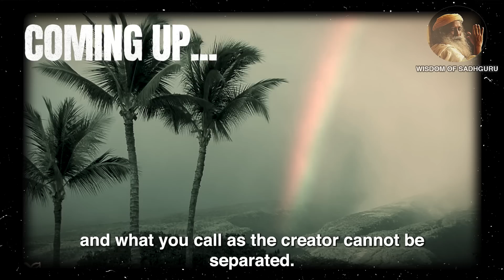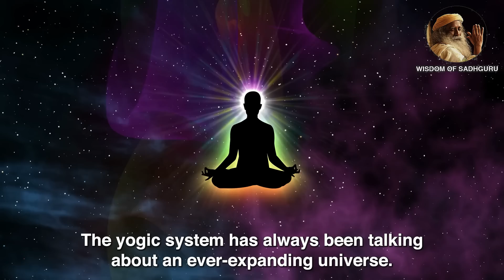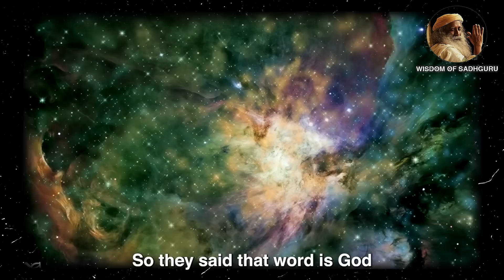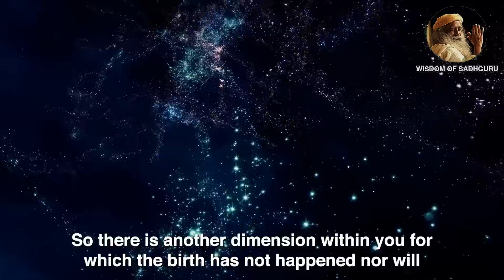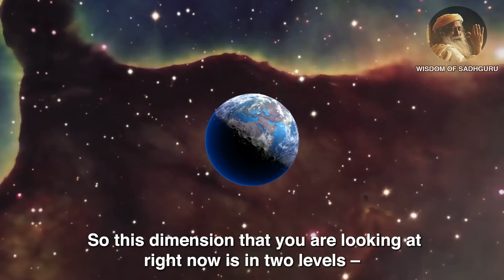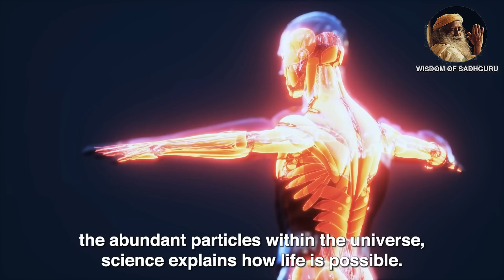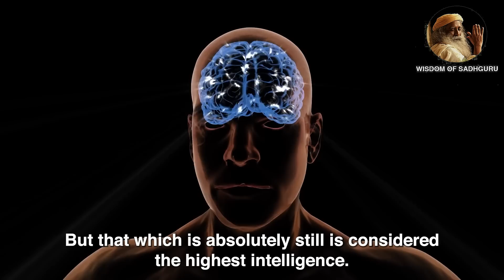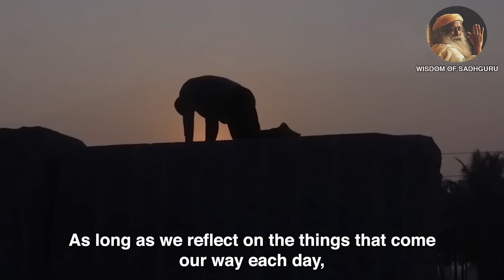Parallel Universes Exist... 😱And They Are AFFECTING You! | Sadhguru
Sadhguru discusses the interplay between the universe and the existence of human life. He also shares that by paying attention to what the universe conspires, life can be well-understood by every human being.

Sadhguru is a yogi, mystic, and visionary. He is considered one of the 50 most influential people in India.

As you watch this video and listen to Sadhguru, think about how to live his insights in your own life and see how it changes your disposition more positively.

Like this video and share it with your family and friends whom you care about.

TIMESTAMP
00:00 - Intro
02:36 - The Parallel Universe
11:19 - VO
11:43 - Human Life And The Universe
15:56 - Outro

▶ Sadhguru’s Books

▶ Sadhguru’s Favorite Books:

1. 20,000 Leagues Under the Sea by Jules Verne

2. Gulliver's Travels by Jonathan Swift

3. Robinson Crusoe by Daniel Defoe

4. The Admirable Crichton by JM Barrie

5. Jonathan Livingston Seagull by Richard Bach

6. Illusions by Richard Bach

7. The Prophet by Khalil Gibran

8. The Book of Mirdad by Mikhail Naimy

9. The Whale by Herman Melville

10. Tolstoy & Dostoevsky Books

10.1 War and Peace by Leo Tolstoy

►Footage licensed through:
Envato / Storyblocks